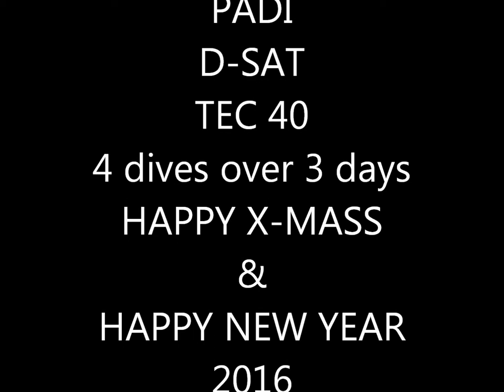ADM PADI Tec 40